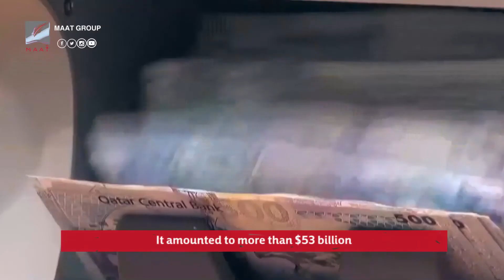Qatar .. the high price for the boycott